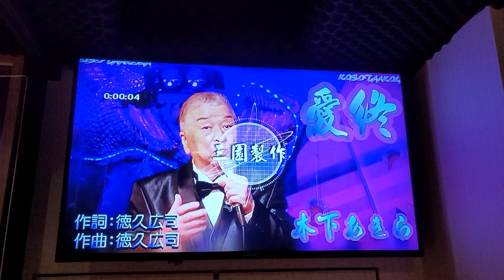蔡慶祝～愛終（新銀座丶六本木聯誼）岩手卡啦OK